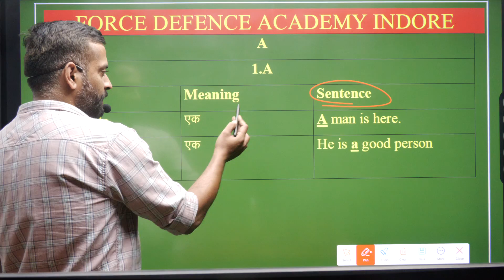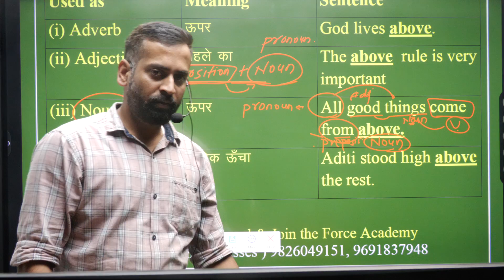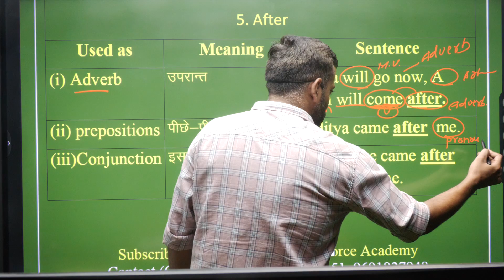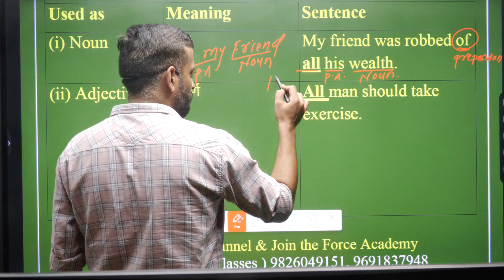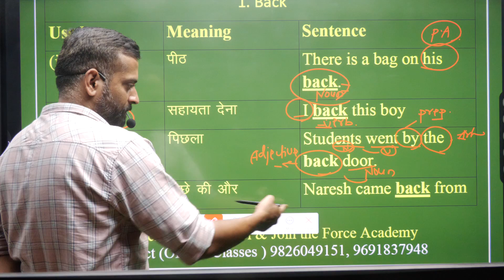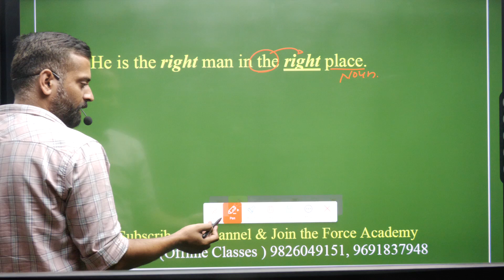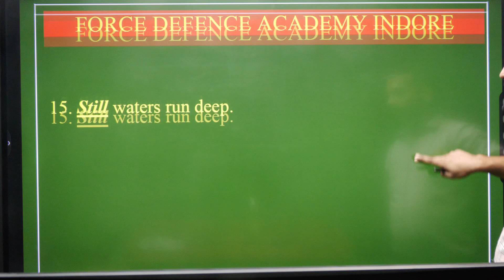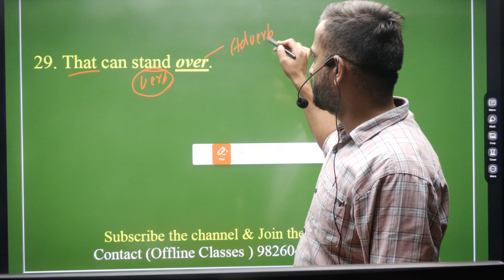Identification of parts of speech || a NDA || CDS || by - sanjeev sir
Identification of parts of speech || NDA || CDS || by - sanjeev sir